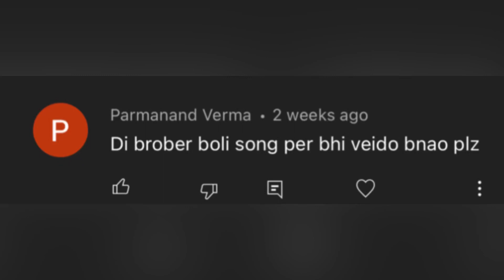Brobar Boli | Nimrat Khaira | Punjabi Dance | Dance Cover | Seema Rathore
FILMING GEAR 🎥

2nd Tripod